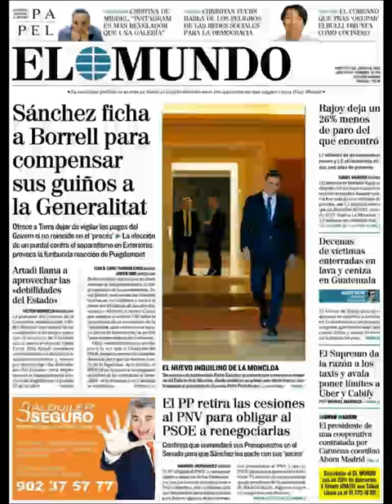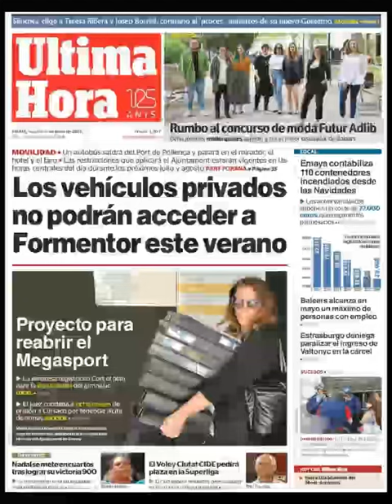Noticias Martes 5 Junio 2018 Principales Titulares Portadas Diarios Periódicos España Spain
Principales Titulares de Noticias en Portadas Diarios Periódicos Españoles del Martes 5 de Junio de 2018 ¿Que le Parecio este día?